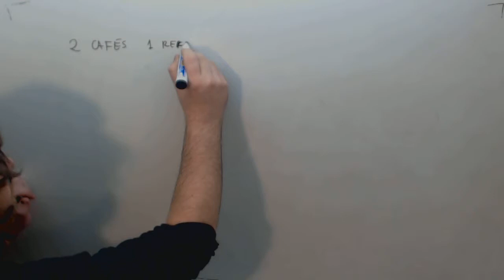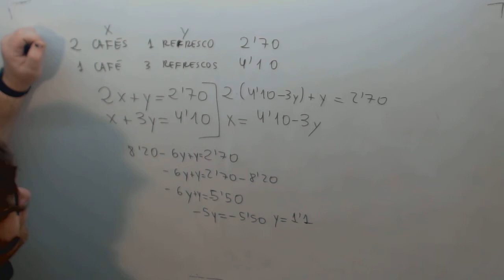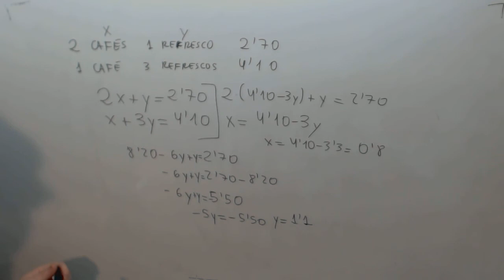Problema Sistemas Ecuaciones Cafe Refresco Matematicas Acceso CFGS Academia Usero Estepona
Problema Sistemas Ecuaciones Cafe Refresco Matematicas Acceso CFGS